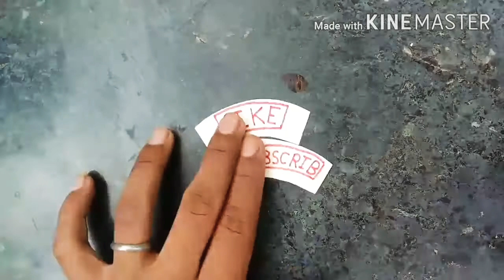आप मेरे आसान सवालों का जवाब भी गलत देंगें मै चैलेंज देता हूँ। | mgs experiment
Hello friends
Mein hu sagar or aapka hmare youtube channel pr swagat hai .

Friends abki is video me humne aapse ak magic trick ko le ker aapse ak sawal puchha hai jiska jawad aap galat denge.

"Mgs experiment".

Disclaimer_

Mgs experiment.